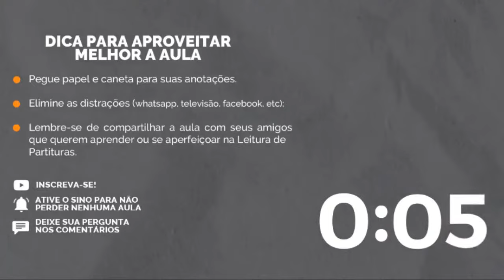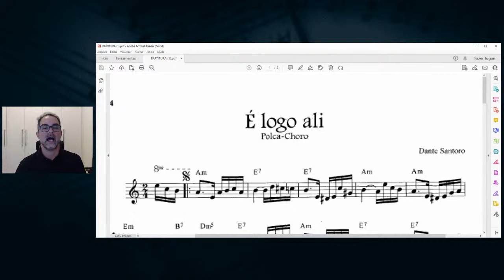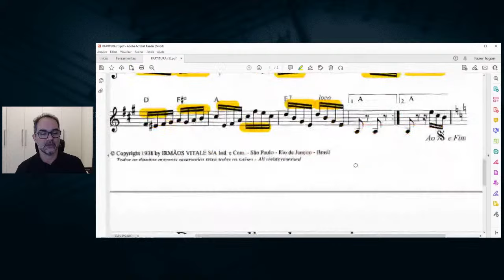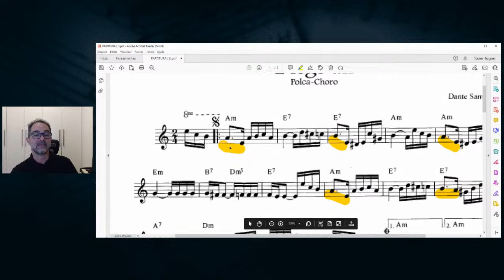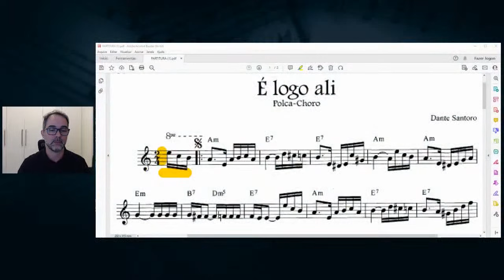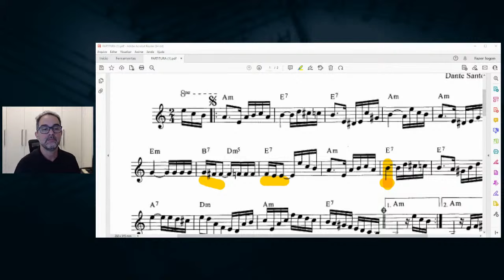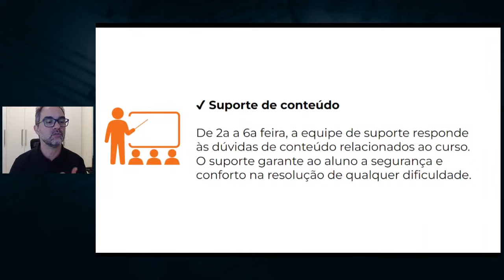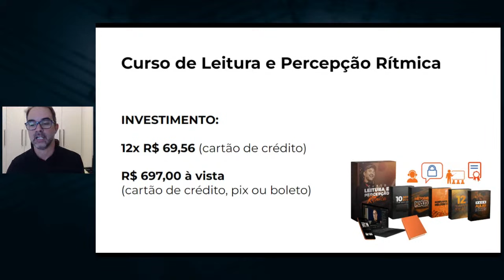Descubra como DESCOMPLICAR QUALQUER PARTITURA com essa Técnica Indiana